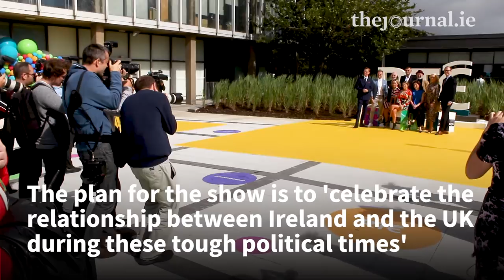Ryan Tubridy is bringing The Late Late Show to the UK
THIS YEAR MARKS Ryan Tubridy's tenth year presenting The Late Late Show and to mark the occasion, he's taking bringing the show on the road.

At the launch of RTÉ's new season today, Tubridy announced he will do a once-off show in London with an audience of 1,000 people.

"Brexit has given us all a collective pain in our faces and we’re trying to figure out what we’re going to do particularly as it’s our nearest neighbour," he told theJournal.ie.